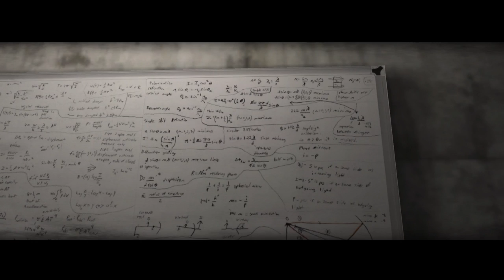Atmo + Jumpscares! Cold Fusion + Download [Gameplay | Deutsch | HD]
►► Cold Fusion... Im Schnee verborgen wartet das Böse...

Mal wieder ein Indie-Horror Spiel das unscheinbar daherkommt, am Anfang relativ schwach beginnt und zum Ende doch einige Tücken behinhaltet! Sicher ists nicht der Übershit aber dennoch eine gelungenere Abwechslung unter dem sonstigen Indie-Einheitsbrei. Eure Meinung und Videoantworten sind natürlich immer wieder gern gesehen ;)

12593 Berlin